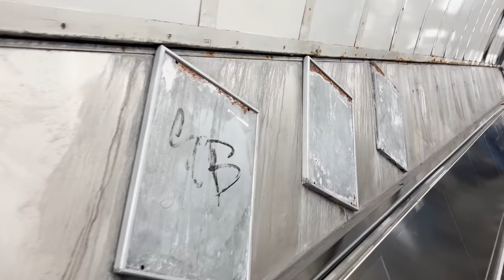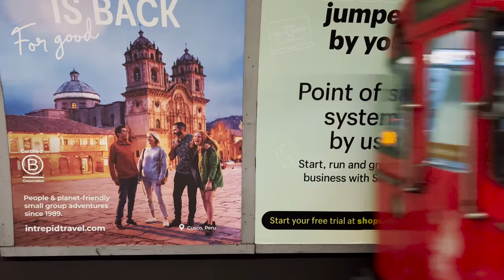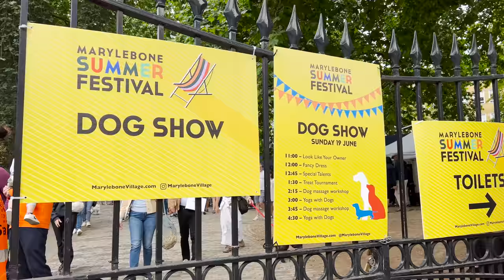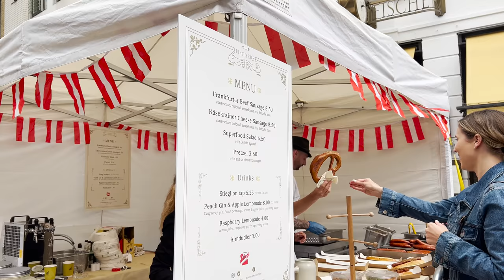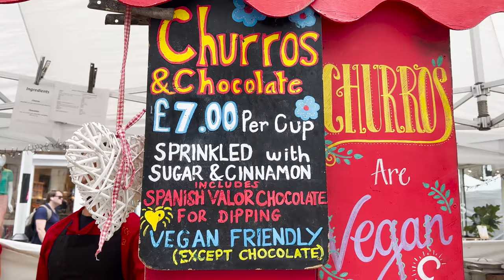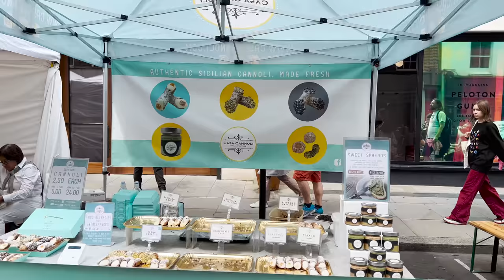DON’T TRY THIS IN THE UK (I warned you)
London. UK. Summer. Rain. What could possible go wrong...

🎥 I use a Sony A6600 with a 16-50mm lens for filming and premiere pro for editing.